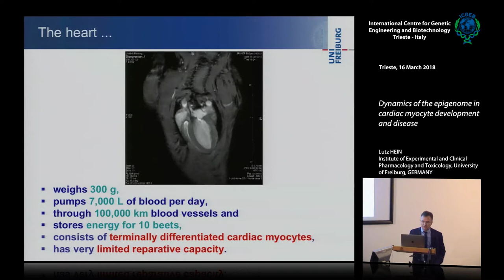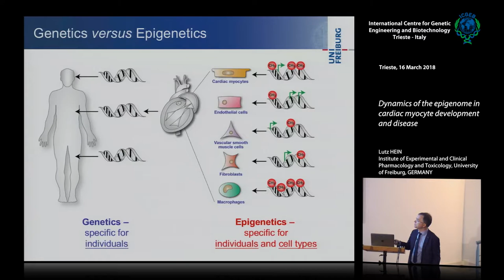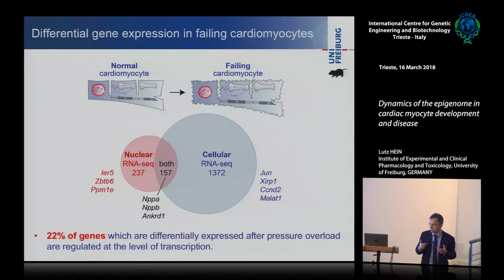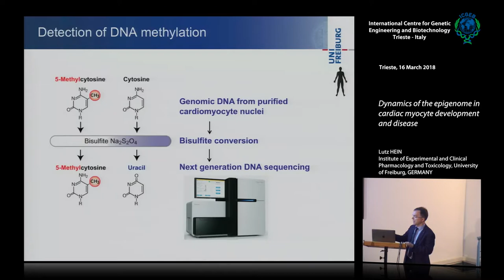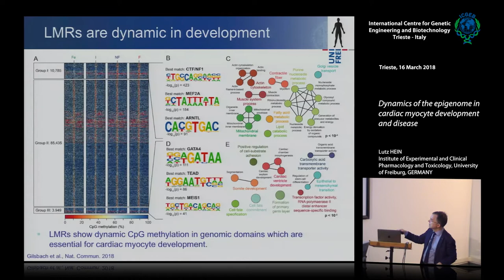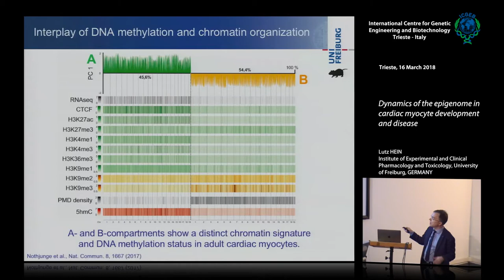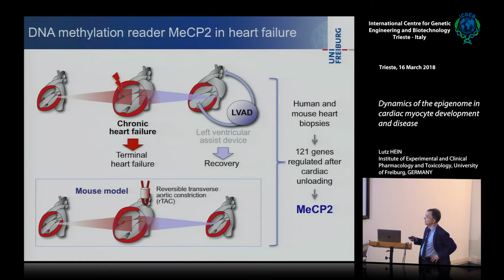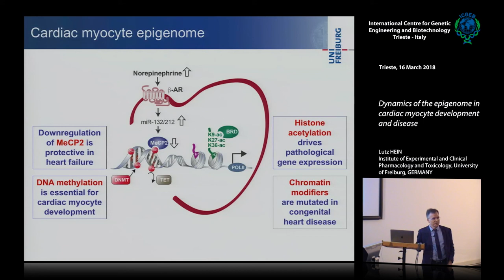L. Hein - Dynamics of the epigenome in cardiac myocyte development and disease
Lutz Hein, Institute of Experimental and Clinical Pharmacology and Toxicology, University of Freiburg, Germany speaks on "Dynamics of the epigenome in cardiac myocyte development and disease". This movie has been recorded at ICGEB Trieste.